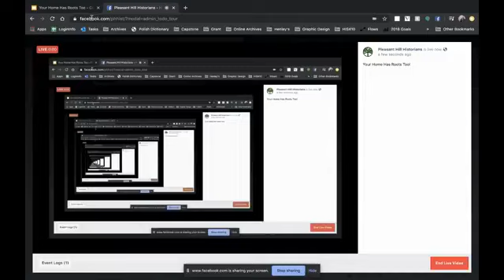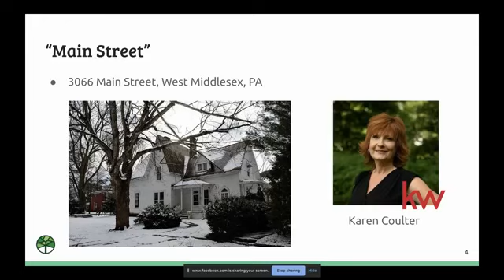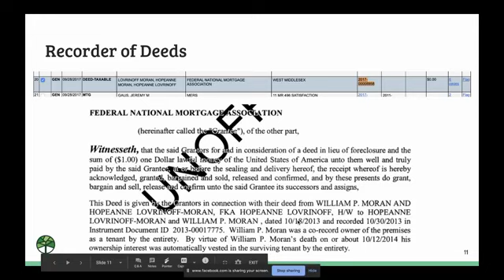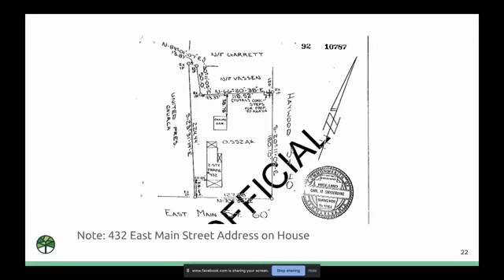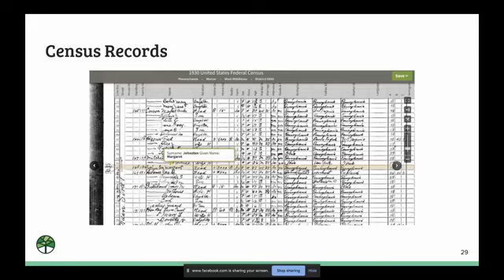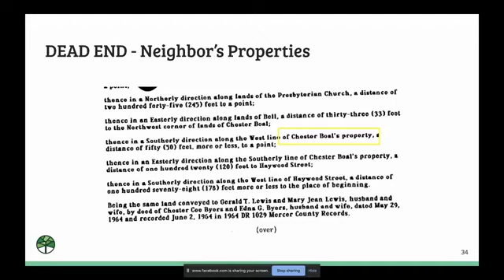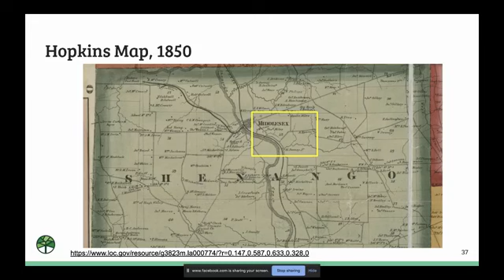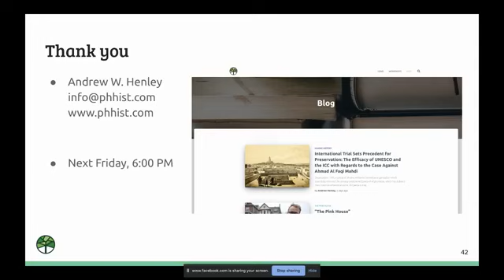Your House Has Roots Too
Join us in exploring the house's history located at 3066 Main Street, West Middlesex, Pennsylvania. Follow the journey of searching for each of the deeds and documenting the history of the land. This is a short introductory piece that characterizes the process needed to explore the ownerships of this house and land.

This video was recorded on April 10, 2020 at 6 PM via Facebook Live.